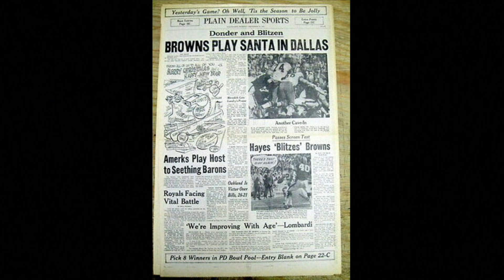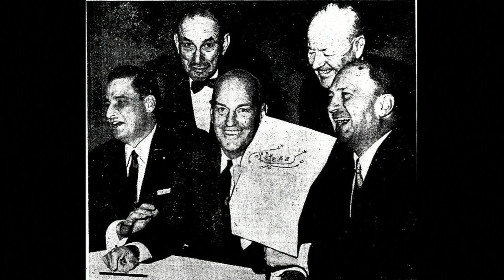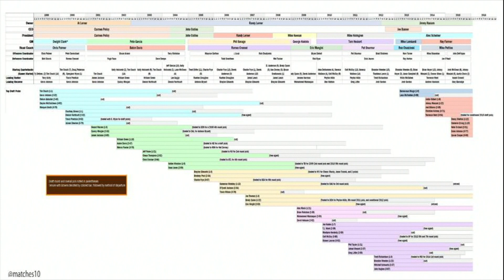Tommy Maroon Sports Show: The Curse of Jim Brown